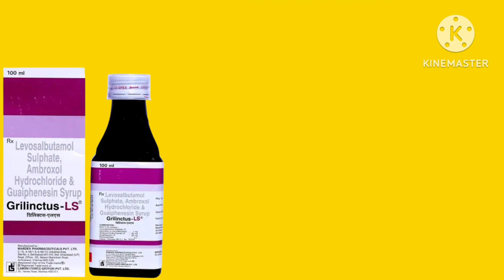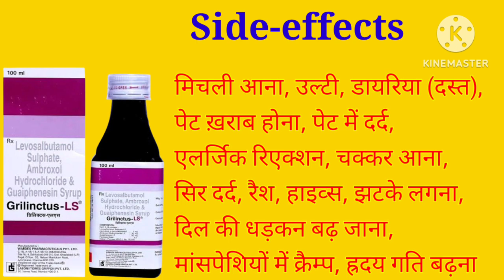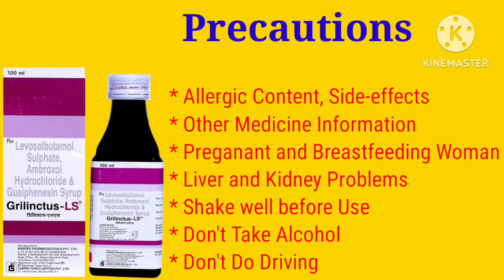Grilinctus LS Syrup | Ambroxol Levosalbutamol and Guaifenesin Syrup | Dose | Side effects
Grilinctus LS Syrup | Ambroxol Levosalbutamol and Guaifenesin Syrup | Dose | Side effects | Precautions

Grilinctus LS Syrup is used For Treatment of Cough with Mucus and Cold .
This video is all about Grilinctus LS Syrup, its uses, side effects, ingredients, price, dose, precautions and how to take, full detail in hindi.